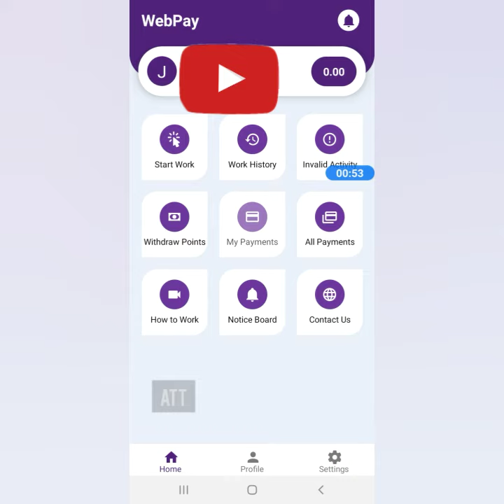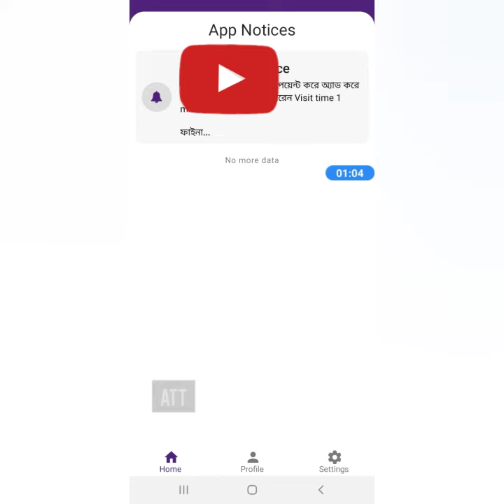Web pay দিয়ে টাকা ইনকাম হবে আরো বেশি || 6197559 Activation Code || ডাওনলোড লিংক description এ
রেফার কোড/Activation code: 6197559

web pay দিয়ে ইনকাম করুন টাকা

এখন এপ্স টেস্টের জন্য প্রতিদিন ২৪ ঘন্টায় ১ টি কাজ করতে পারবেন এবং রেফার করতে পারবেন। রেফার কমিশন হবে ২০%।

মাসের ২৫ তারিখ থেকে কাজ করতে পারবেন ১ তারিখ ভোর ৪ টা পর্যন্ত কোনো ব্রেকটাইম ছাড়া। পরবর্তীতে পুরা মাসই হয়তঃ কাজ করা যাবে।

ধন্যবাদ